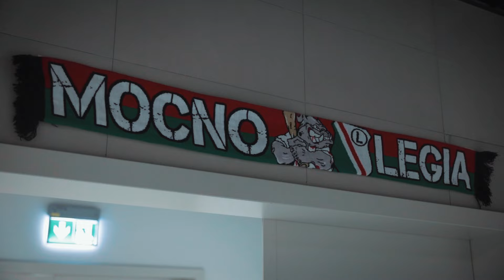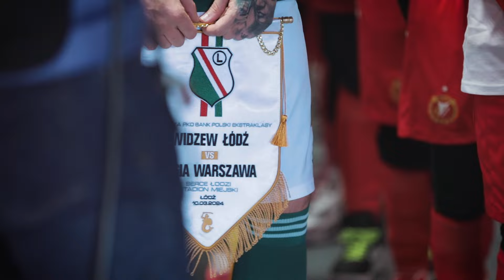SMUTNY WIECZÓR. KULISY MECZU WIDZEW ŁÓDŹ - LEGIA WARSZAWA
W wyjazdowym meczu 24. kolejki PKO Bank Polski Ekstraklasy Legia Warszawa przegrała 0:1 z Widzewem Łódź. Zapraszamy na kulisy tego spotkania.